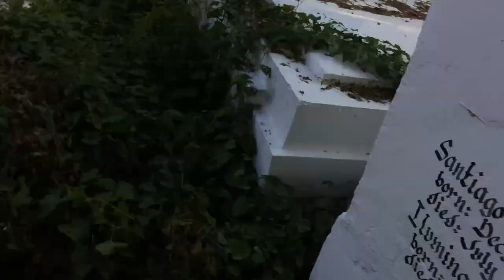Duathlon Training | Time trial ft. Michael Gaco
Sayang ang daming hindi ma open na file kaya yan lang yung video pero bawi ako next video mga par  hehe basta mag subscribe na kayo try natin paabutin ng 600 subs bago matapos ang May kaya lets Go subscribe na mga par 😇

Name:John Loyd A. Ancheta
Address:Poblacion East Asingan Pangasinan
Age:19